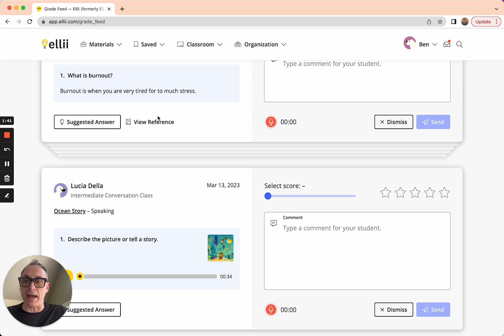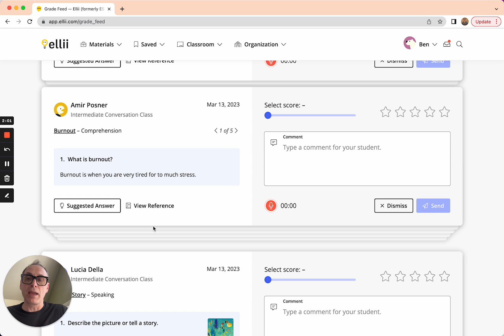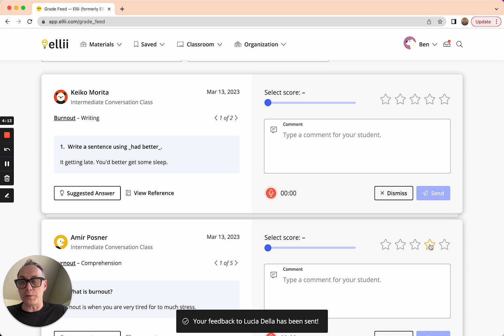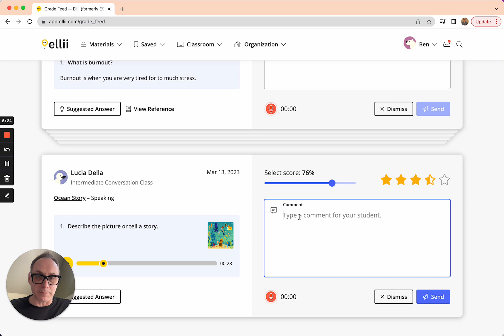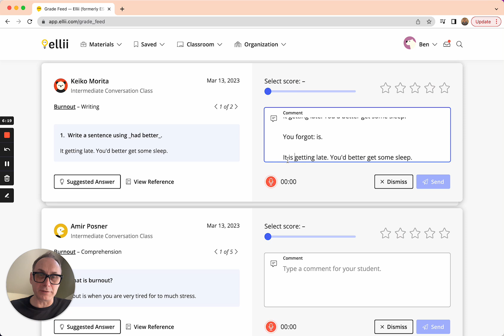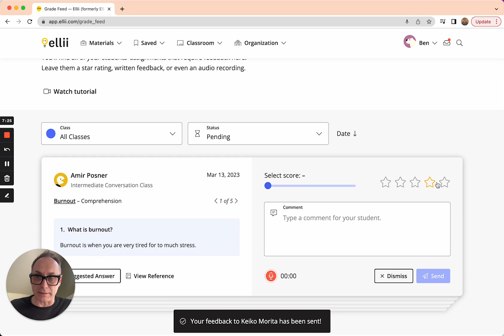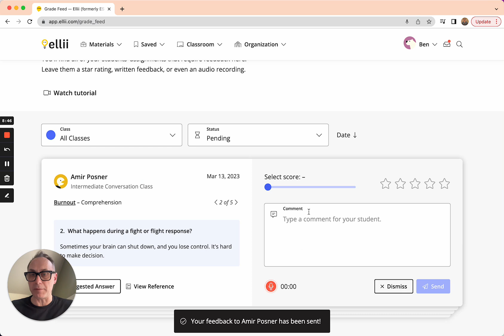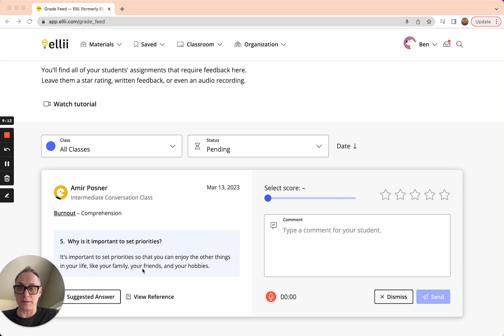How to Use the Grade Feed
Do you find grading a chore? makes correcting students' assignments easy and enjoyable! Join Ellii CEO Ben Buckwold as he walks you through this exciting new feature.

About Ellii:
Ellii (formerly ESL Library) is a comprehensive digital platform that empowers English language teachers around the world with high-quality content and interactive courseware. Ellii can be easily integrated into an existing curriculum, or it can serve as the primary source of teaching materials for both in-person and online classes.